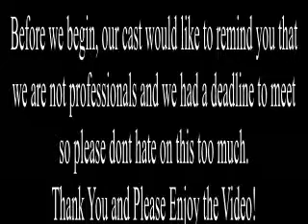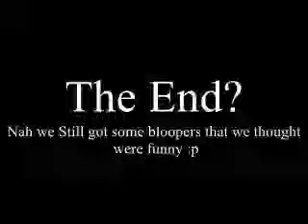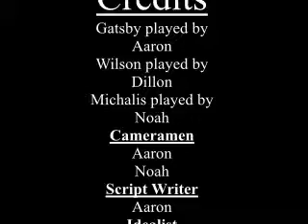The Great Gatsby: A School Project by PhoenixGames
as the title states this is a video me and 2 friends wrote and filmed for a report on the  book and movie The Great Gatsby. it isn't the best cause we didn't have the time we wanted to make it to the best of our ability but here it is. any feedback is greatly appreciated. thanks to everyone in advance.